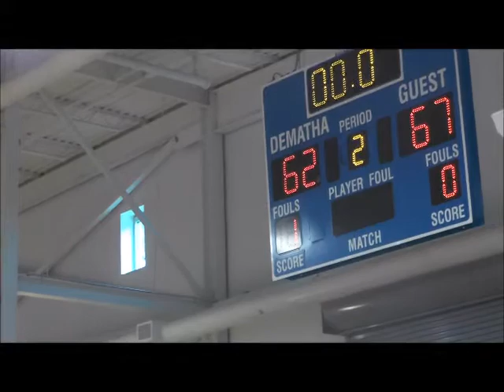PYBL 2014 Summer League Select Game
PYBL Summer League Select Game on Sunday, August 3, 2014 at DeMatha